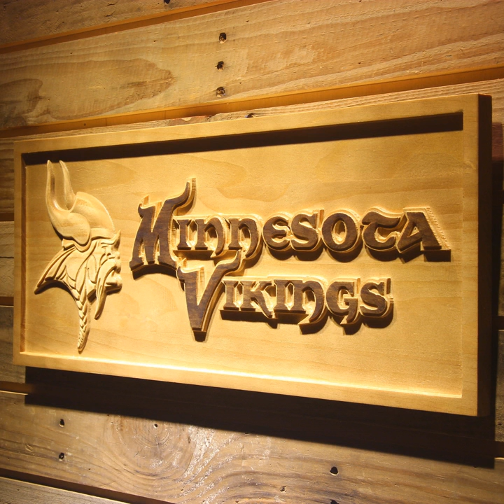Minnesota Vikings Wooden Sign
Our products are perfect for your game room, man cave, bar, home bar, business, office, cafe, play room, hobby room, restaurant, or anywhere else!
Nothing says Man Cave or She-Shed like a carved and polished Minnesota Vikings Wooden Sign hanging at the door! Our signs are engraved on solid premium quality pine (H 9.25" x W 23" x T 0.75" (234mm x 585mm x 19mm)) and finished with two-tone stain and sealer. Patterns and details are carefully sculpted onto the wood to give them a 3D effect.

All signs are custom-made and the wood grain and patterns make each product unique. You can even turn it into a craft DIY project and make it personalized by painting it! Great for the front door, garage, bar or any room in the house! This Minnesota Vikings Rustic Wooden Sign can't be beat, grab yours now!

Features:

Size: H 9.25" x W 23" x T 0.75" (234mm x 585mm x 19mm)

Material: Solid pine wood finished with a sealer

Production Method: 3D lettering and images are laser engraved from a single peice of wood

Hanging: Sawtooth hanger on the back for easy hanging

Note: Knots in the wood are not considered as a flaw or damage as it varies from each piece, your sign may appear different from our pictures. Sealants are coated on the wood but we advise against putting the item under direct sunlight, wind, rain or snow to avoid wear down and damage.